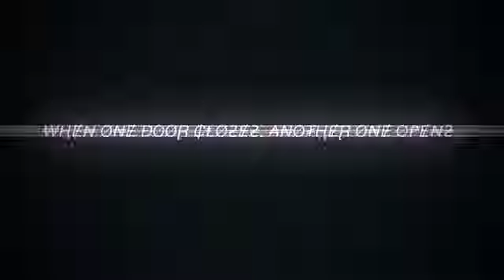The Death Ryder Returns 11/18/23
The Dead has risen, The Death Ryder returns 11/18/23 at RCW presents A Night To Remember